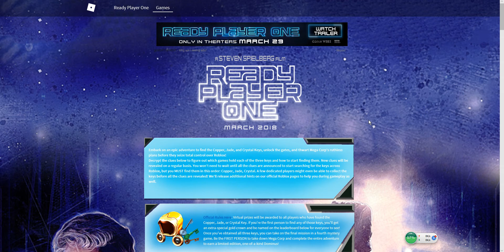2nd Clue | Ready Player One